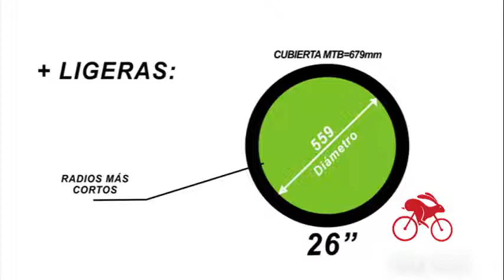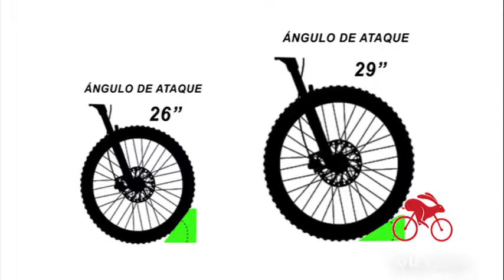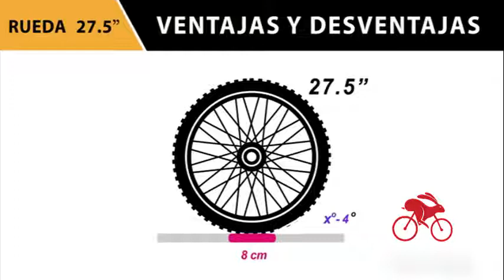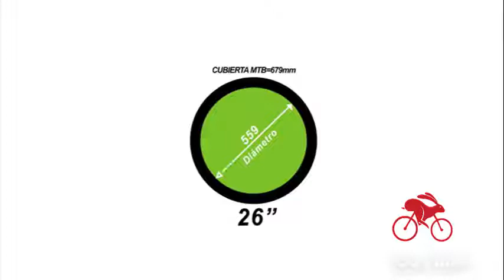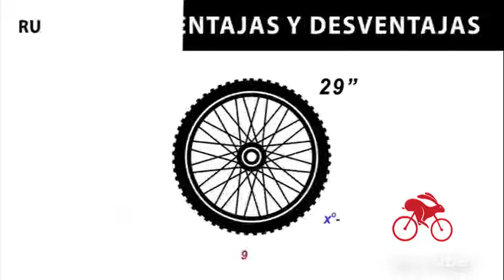TUTTO-RIALES: TIPOS DE RODADOS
TIPOS DE RODADOS

La rodada es el diámetro externo de la llanta de la bicicleta. Las bicicletas infantiles, para personas de menos de 1.55 m de estatura, casi siempre van de la rodada 12 a la rodada 24. Es decir, con llantas de 12 a 24 pulgadas. Luego, dependiendo del tipo de bicicleta para adultos, hay rodadas más comunes.
AGRADECIMIENTO
SOLAENBICI